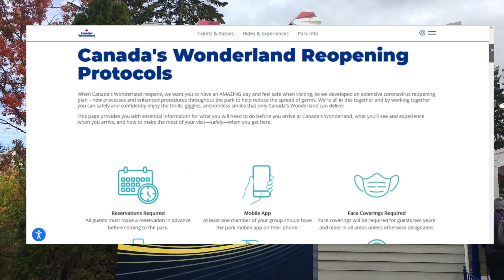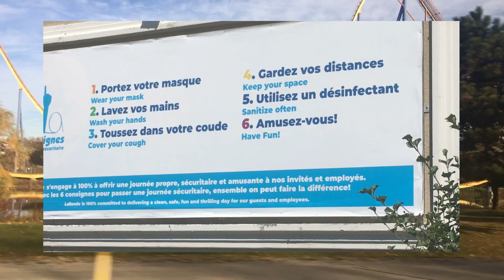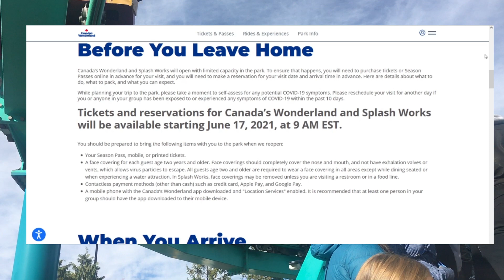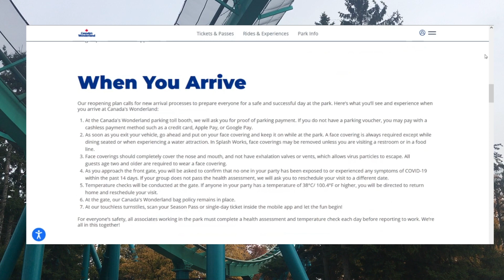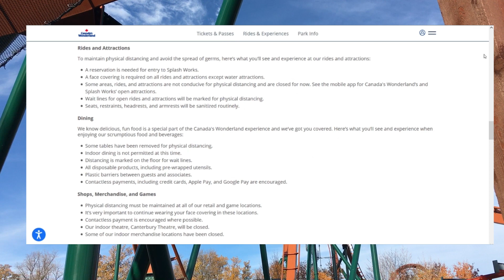Atomiic Archives: Canada's Wonderland Official Opening 2021: Overview and Opinions